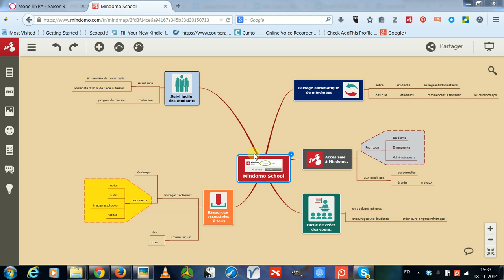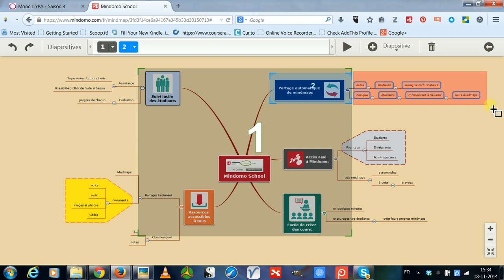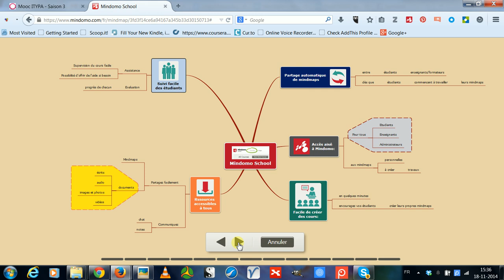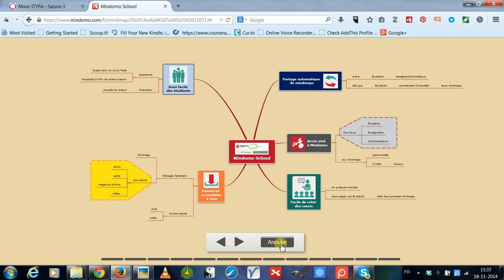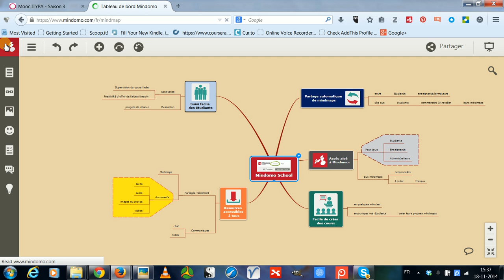Créez une présentation a partir d'une mindmap Mindomo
Comment créer une présentation dynamique à partir d'une mindmap Mindomo en quelques clics de souris ?  Je vous montre ici la technique qui vous permettra non seulement de présenter face au public, mais aussi de mettre une carte interactive en ligne ou dans une page web.  Cette vidéo fait partie d'un speach du MOOC ITyPA3 auquel j'ai participé en tant que formateur.